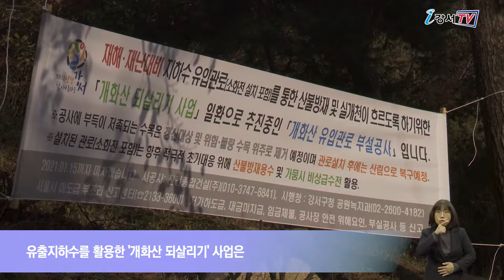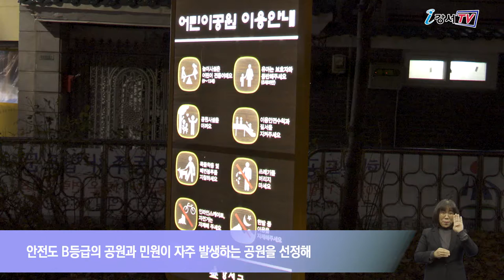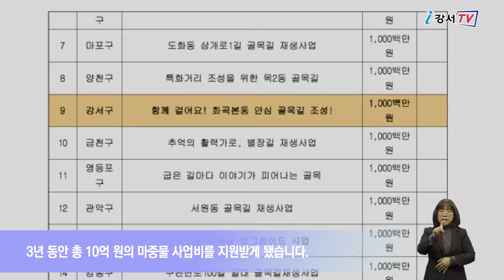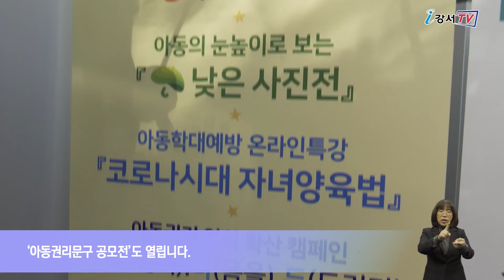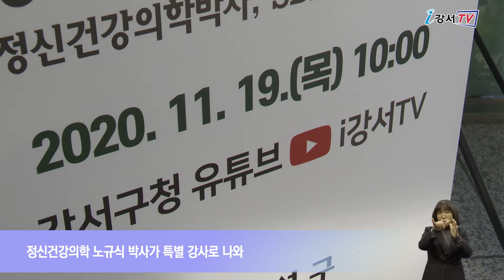2020년 11월 둘째주 주간뉴스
2020년 11월 둘째주 주간뉴스

1. 2020 대한민국 도시대상 '특별상' 수상
2. 보행자 안전과 범죄예방 위한 로고젝터 설치
3. 아동권리주간, 다양한 행사 펼쳐져